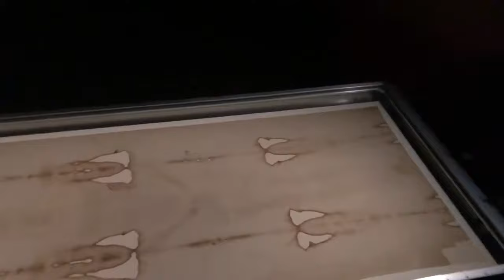Tela sobre la Urna de Conservación Permanente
La tela que cubre la Urna de Conservación Permanente de la Síndone (en la Capilla bajo el Palco Real), se retira para la "veneración extraordinaria" que tuvo lugar en agosto de 2018.